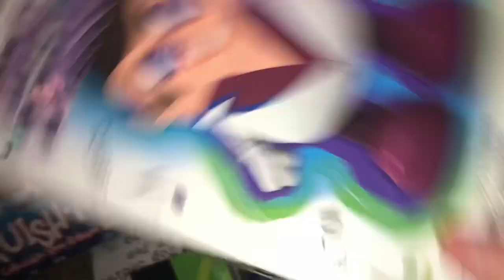A Very Hoarder Vlogmas 2018: What we got for Christmas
Merry Christmas everyone!!!  This year we scaled back compared to previous years!  Santa still bought a lot of awesome gifts. (he’s taking baby steps) but he focused more on getting their number gift!  We had asked other family members to scale back this year too. And you know what?! The kids didn’t even say a word that they got less...they didn’t even notice!!! They were so excited about getting their number one gift that all those miscellaneous gifts were forgotten! Such a lesson learned this Christmas!!